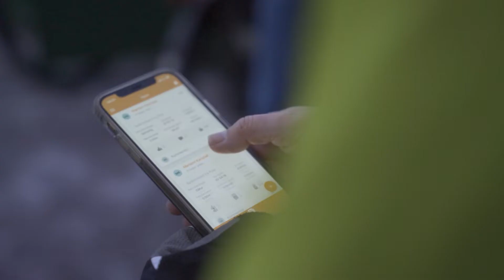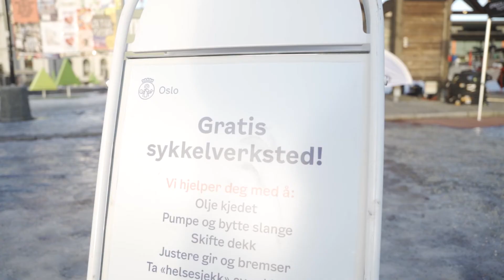Vintersykkeldagen 2022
Vintersykling er for alle!

Vintersykkeldagen ble markert i Oslo 11.februar 2022. Gjennom dagen løftet vi frem vintersykling og inspirerte flere til å velge sykkelen – også om vinteren.

Aktører:
- Green Cycling Nordic Norway
- Syklistenes Landsforening
- Bedriftsidretten Sykle til jobben
- ReTyre
- Bikely
- Oslo kommune

Foto: Joakim Birkeland